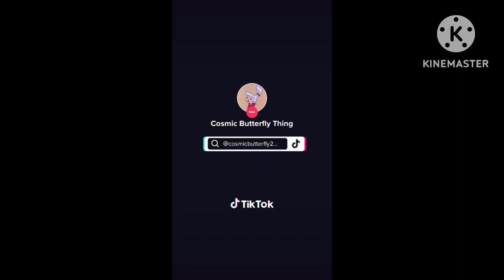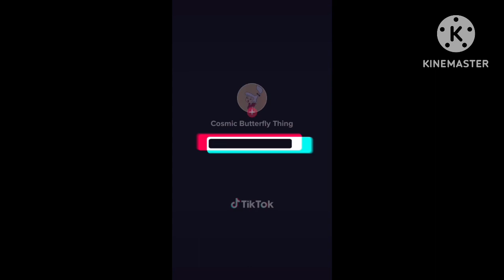AngelicaPicklesFan84 TikTok compalition